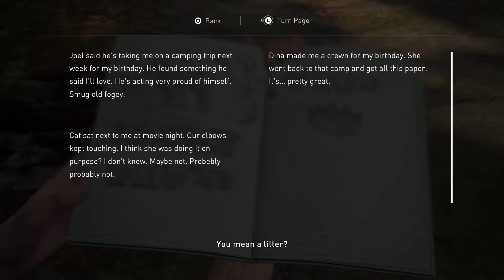The Last of Us Part II Part 16 | David Kang Plays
Credit: The Last of Us Part II from Naughty Dog

THE LAST OF US PART II is finally here! This is my playthrough.